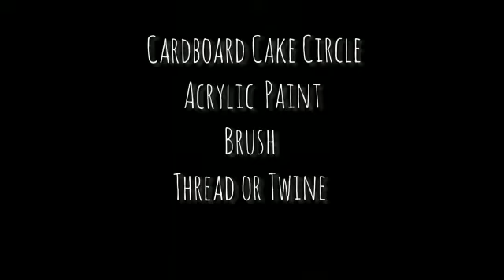Easy Craft Idea - Wall Hanging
Wall Hanging